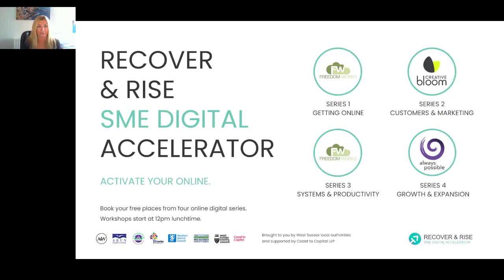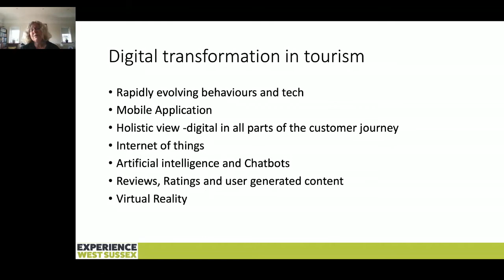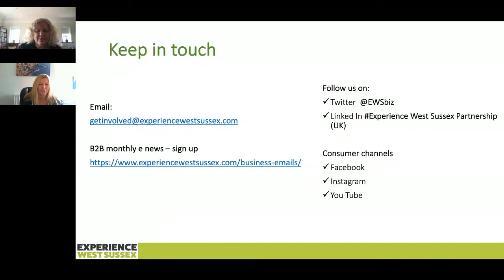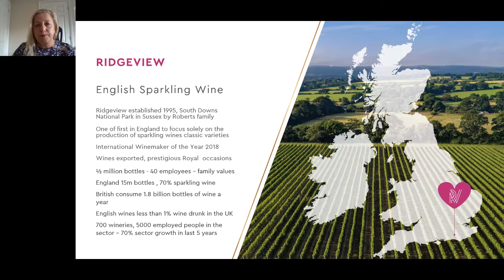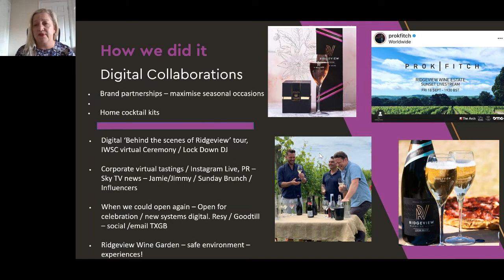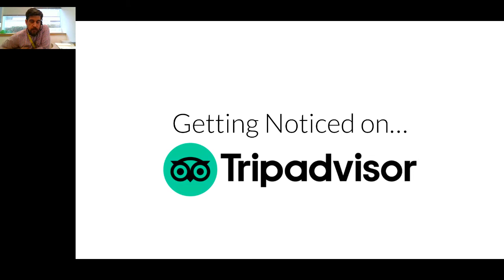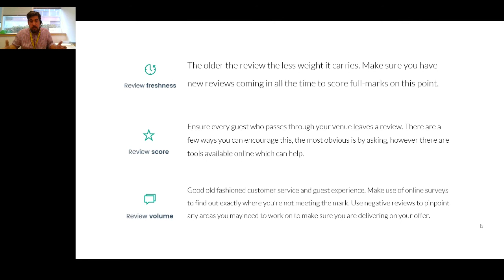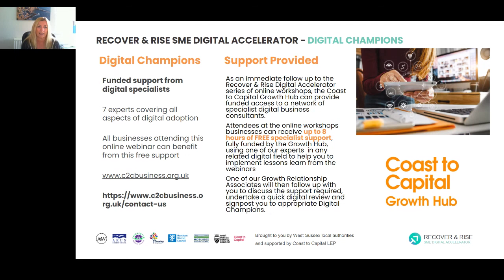West Sussex Recover & Rise S1W6: Digital Visitor Economy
Digital Visitor Economy is #6 of #7 in the WSCC SME Digital Accelerator Series 1 - Getting Online.

In this session we’ll be focusing on how having a good online presence can propel visitor economy businesses; Signposting to local support for visitor economy from Experience West Sussex, a brilliant case study from RidgeView Wines on their digital success story of growing their online sales and virtual events to weather the pandemic. And finally, we finish with our Digital Expert Mike Humphrey from DigiBubble who will show you how to get noticed on Trip Advisor

Anyone involved with a small to medium sized business in West Sussex and is looking to recover and rise after the challenges the pandemic has brought. We’re here to help you make the most of the online resources and tools to grow your business.

COURSE TAKEAWAYS & CONTENT:

EXPERIENCE WEST SUSSEX
Hear from Jo Williams at Experience West Sussex to learn how they support local businesses with their free expertise, tools and resources
RIDGEVIEW WINES
Hear from Mardi Roberts at RidgeView Wines and their brilliant and inspiring digital transformation during the pandemic and the success they've had
DIGIBUBBLE
Hear the Mike Humphrey of DigiBubble on how to get your business ranked and noticed on TripAdvisor - the platform your potential prospective clients go to, to check reviews